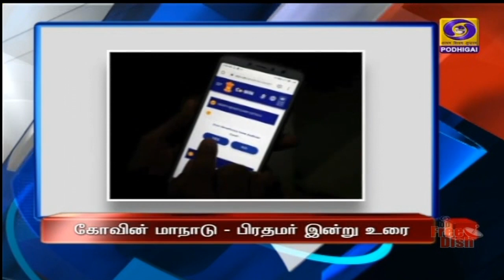பொதிகை காலை 8.00 மணி தலைப்புச் செய்திகள் [05.07.2021]PodhigaiTamilNews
1)  கோவின் இணைய தளத்தின் செயல்பாடுகள் குறித்து இன்று சர்வதேச மாநாடு -- உலக நாடுகளின் பிரதிநிதிகள் மத்தியில் உரையாற்றுகிறார் பிரதமர் நரேந்திர மோதி.

2)    மாணவர்களை புரிதலுடன் வாசித்தலில் தேர்ச்சி பெற செய்வதற்கான, தேசிய நிபுன் பாரத் இயக்கம் -- மத்திய கல்வித் துறை அமைச்சர் இன்று தொடங்கி வைக்கிறார்.

3)   ஸ்ரீநகரில் டுரோன்களை பயன்படுத்தவும், விற்பனை செய்யவும் தடை -- ஜம்மு விமானப்படை தளத்தில் நடத்தப்பட்ட தாக்குதலை அடுத்து காவல்துறை நடவடிக்கை.

4)   தமிழகத்தில் புதிய ஊரடங்கு தளர்வுகள் அமல் --  அனைத்து வகையான கடைகளும் இரவு 8 மணிவரை திறப்பு  -- உணவகங்களில் 50 சதவீத வாடிக்கையாளர்களுக்கு அனுமதி.

5)  காவிரியின் குறுக்கே மேகதாதுவில் அணை கட்டும் திட்டத்தை கைவிட  வலியுறுத்தல் -- கர்நாடக முதலமைச்சருக்கு தமிழக முதலமைச்சர் மு க ஸ்டாலின் கடிதம்.

6)  பங்களாதேஷ், பாகிஸ்தான் மற்றும் இலங்கையிலிருந்து பயணிகள் விமான சேவை நிறுத்தம் -- கொரோனா பரவலை தடுக்கும் வகையில் எமிரேட்ஸ் விமான நிறுவனம் அறிவிப்பு.